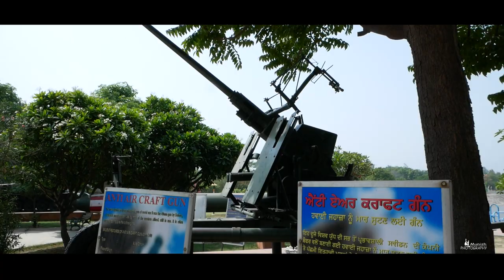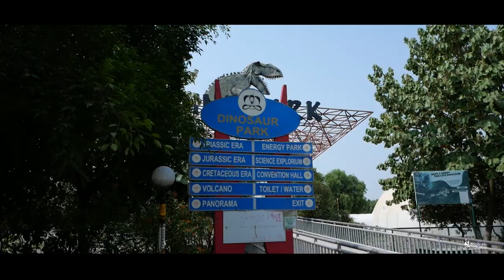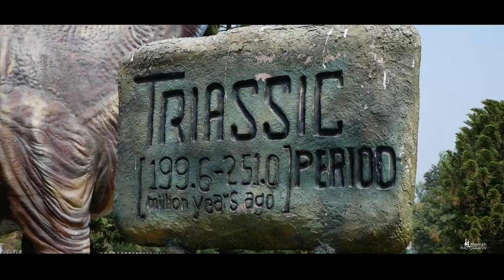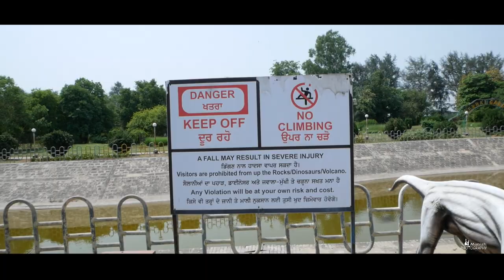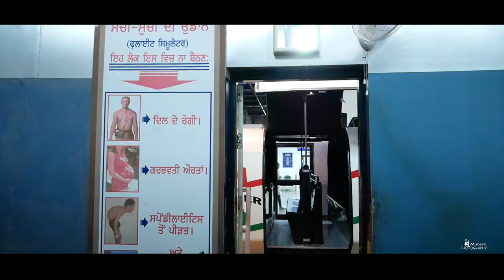Pushpa Gujral Science City Kapurthala Punjab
Munish Digital Studio Jandiala 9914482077